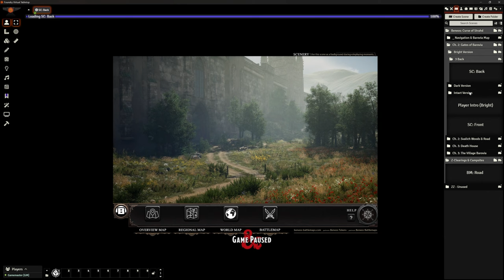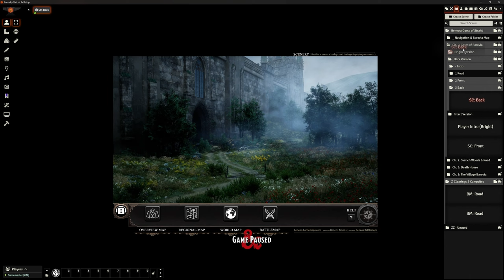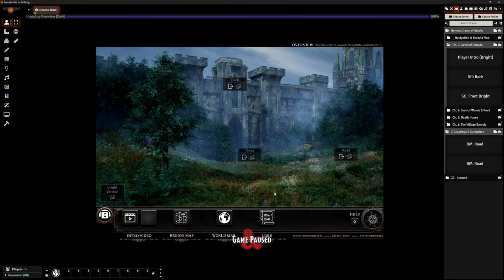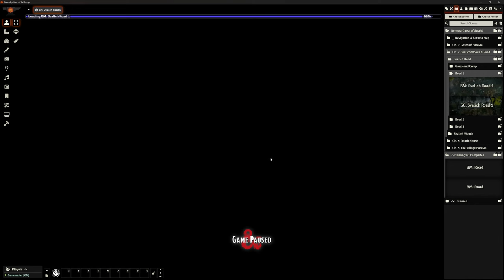Foundry VTT - Beneos - Curse of Strahd - Making it work?